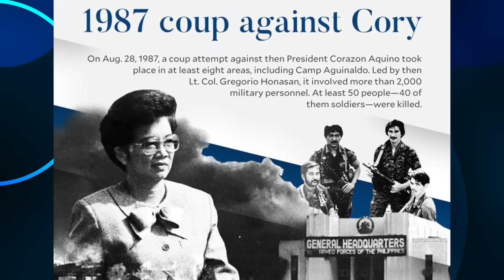DATING C0UP D'ETÁT LEADER, SEN. GRINGO HONASAN | MAY PANAWAGAN KINA PBBM AT FPRRD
CTTO; Negosentro